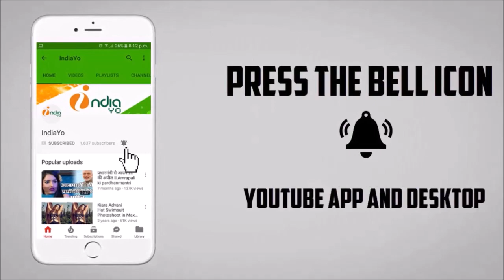Raja Ki Aayegi Baraat (राजा की आयेगी बारात) - Bhojpuri Film - Khesari, Akshara Singh - Coming Soon